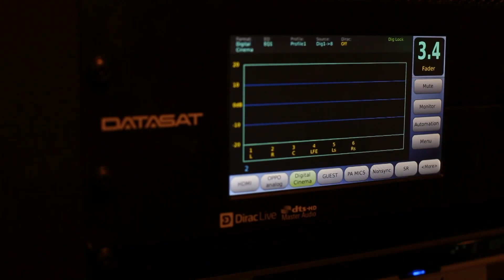DYING OF THE LIGHT - Official Trailer